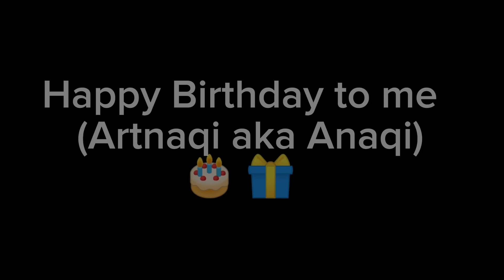My Birthday Video special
And this video is isn't just a video, it's ✨ special ✨

Drawing app